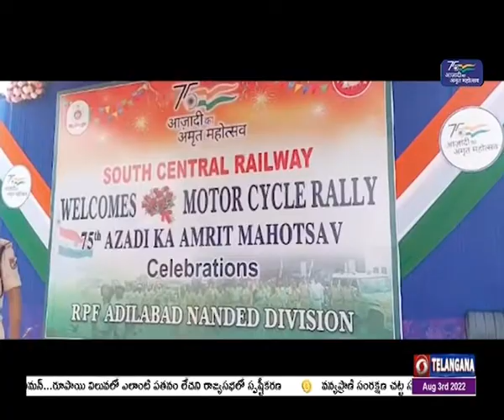Railway Protection Force Rally in Adilabad | 🟥 DD News Telangana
దేశానికి స్వాతంత్ర్యం వచ్చి 75 సంవత్సరాలు పూర్తయిన సందర్భంగా ఆజాదీ కా అమృత్ మహోత్సవ్ వేడుకలను వైభవంగా నిర్వహిస్తున్నారు.   దేశ వ్యాప్తంగా పర్యటిస్తున్న రైల్వే ప్రొటెక్షన్ ఫోర్స్ అధికారులు, సిబ్బంది చేపట్టిన బైక్ ర్యాలీ   ఆదిలాబాద్ చేరుకోగానే..  స్థానిక రైల్వే స్టేషన్ ఆవరణలో రైల్వే సిబ్బంది, స్థానికులు ఘన స్వాగతం పలికారు. జాతీయ జెండాలతో భారత్ మాతాకీ జై అంటూ నినదించారు. ఈ సందర్భంగా రైల్వే శాఖ అదనపు సెక్యూరిటి కమిషనర్ కరీముల్లాహ్  మాట్లాడుతూ ఆజాదీ కా అమృత్ మహోత్సవ్ లో భాగంగా  చేపడుతున్న బైక్ ర్యాలీకి విశేష స్పందన వస్తోందని అన్నారు.  ర్యాలీ సందర్భంగా    రైల్వే స్టేషన్ లలో పరిశుభ్రత, తదితర అంశాల పై ప్రజలకు  అవగాహనా కల్పిస్తున్నట్లు వివరించారు. బైట్ : కరీముల్లాహ్, అసిస్టెంట్ సెక్యూరిటి కమిషనర్, రైల్వే శాఖ